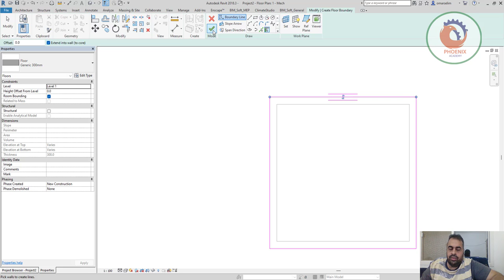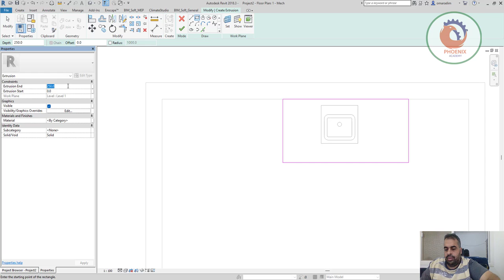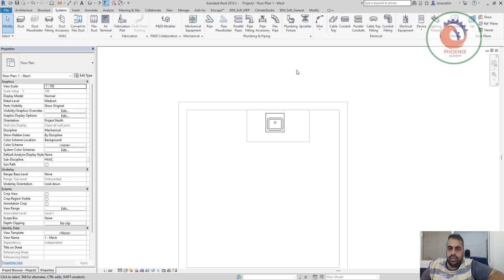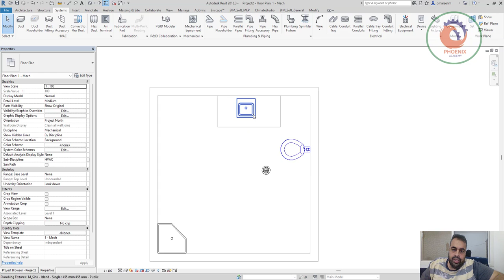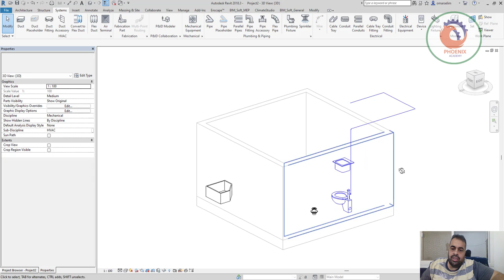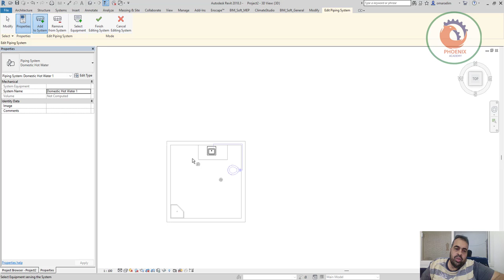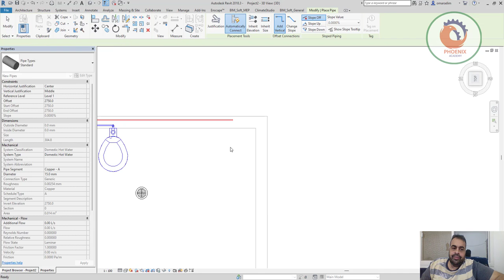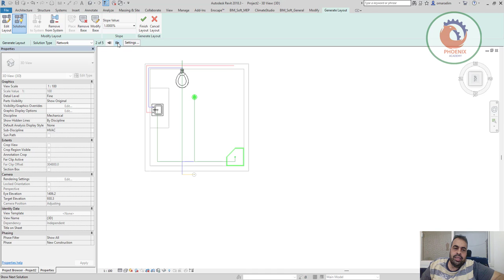Plumbing in Revit بالعربي